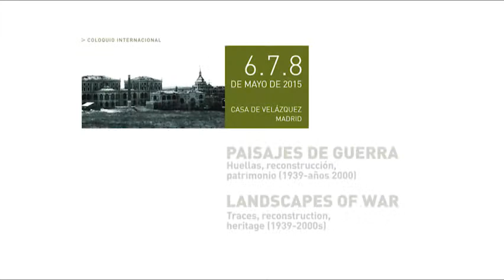Kharkiv/Charkov: Palimpsest of Death, Destruction, Memory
Schlögel Karl
  Podcasts de la Casa de Velázquez